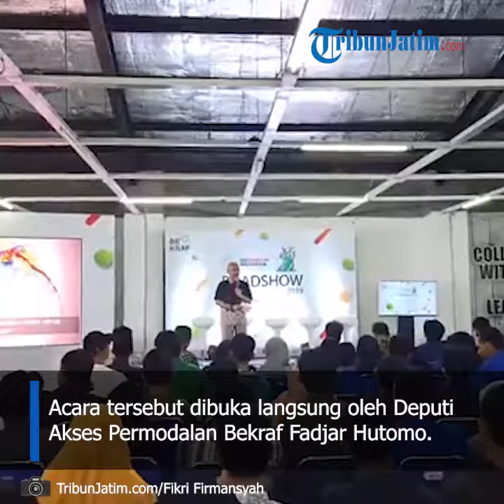Bekraf Gelar Roadshow Mentoring & Kompetisi GoStartup di Surabaya, Kembangkan Startup di Indonesia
Laporan Wartawan TribunJatim.com, Fikri Firmansyah

TRIBUNJATIM.COM, SURABAYA - Badan Ekonomi Kreatif (Bekraf) melalui Direktorat Akses Non Perbankan, Deputi Akses Permodalan menggelar Roadshow Mentoring dan Kompetisi GoStartup Indonesia yang ketiga di GeCo CoWorking Space, Surabaya pada Selasa (24/9/2019).

Acara tersebut dibuka langsung oleh Deputi Akses Permodalan Bekraf Fadjar Hutomo.

Dalam sambutannya Fadjar Hutomo mengatakan, di gelarnya acara ini dalam rangka untuk meningkatkan dan mengembangkan ekosistem Startup di Indonesia.